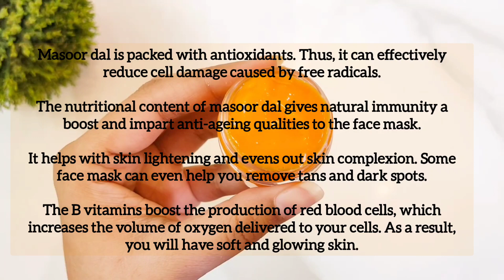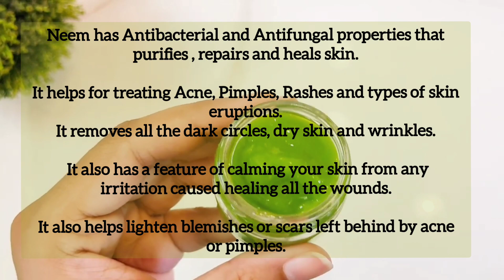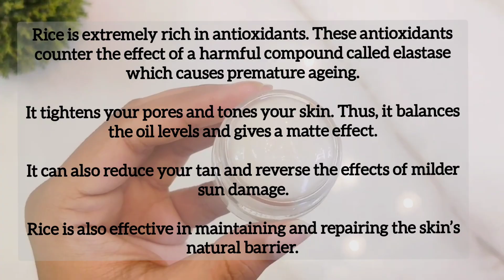3 Best Face Mask to get Clear Spotless & Glowing Skin | Red Lentil, Neem Turmeric & Rice Face Pack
Aloevera Gel

To buy Camera I used to make video

To Buy Tripod I used to make Video

To Buy Ring Light I used to make Video

@Shivani ki Kitchen